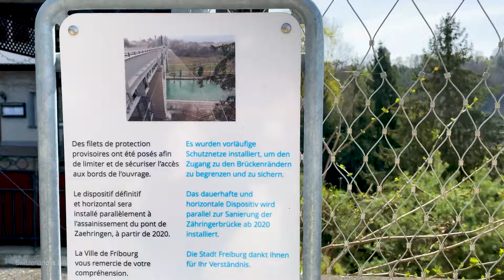Fribourg, a Swiss medieval town built in a canyon 🇨🇭 Relaxing walking tour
Fribourg is a Swiss medieval town located on the border of German speaking and French speaking Switzerland. It is built in and around a gorge of the River Saane. For this reason, Fribourg offers a variety of different bridges (some stone, some wooden) to cross the river. There are also many city walls that were built in the medieval times. Some of these walls can be walked on still today.

Fribourg is a slow town and people are very relaxed. So why don't you too! Fill up your water bottle at one of the many historic fountains, go for a walk or simply sit by the river and take a break!